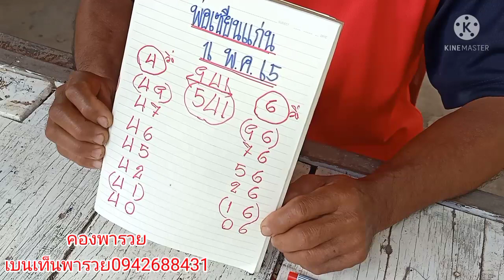(พ่อเซียนแก่น)หลังเข้า42_24เต็มๆปล่อยตัวเด็ดทันที16/5/65มีเฮ